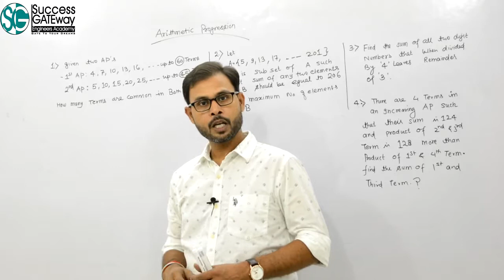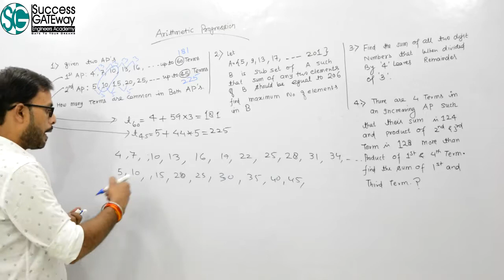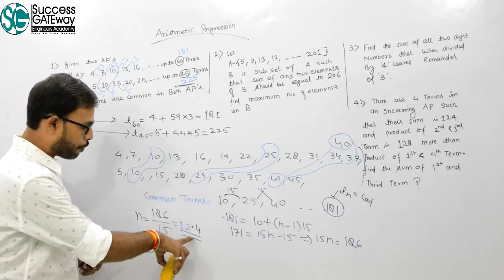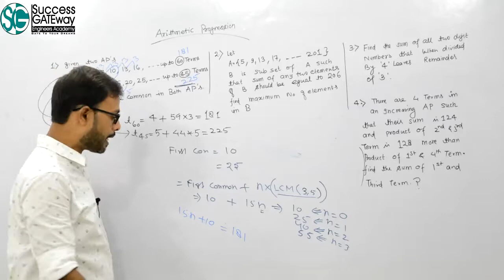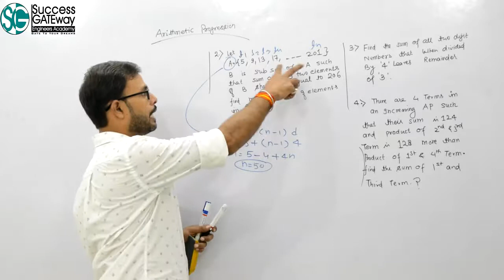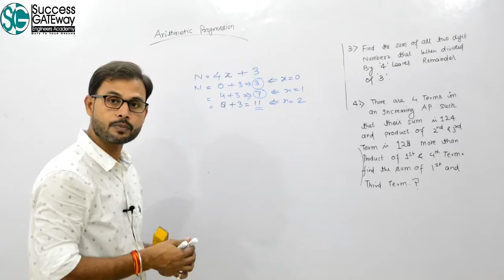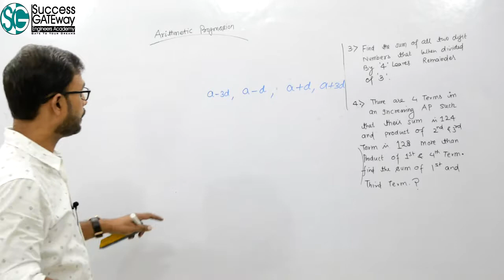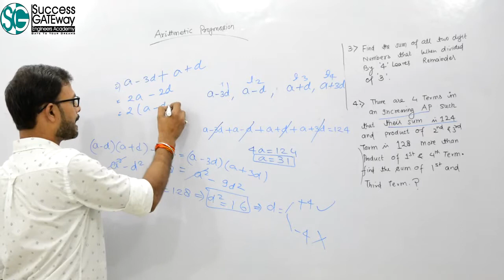Arithmetic Progression Part 5